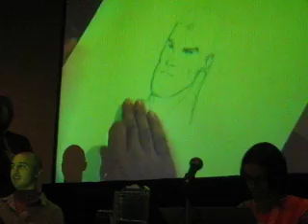Frank Quitely and Karl Kerschl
The sketch-off between Quitely and Kerschl at the Canadian National Comic Expo 2005.